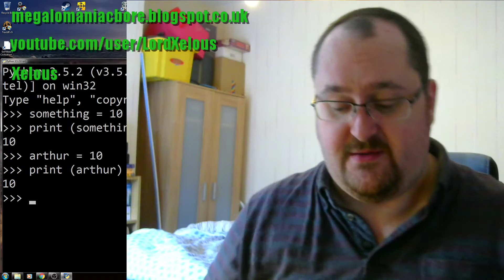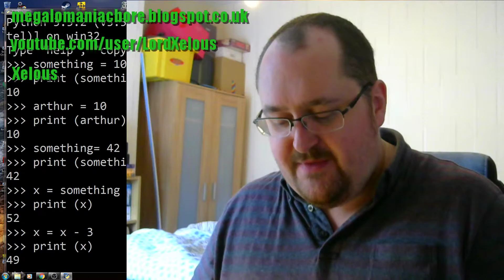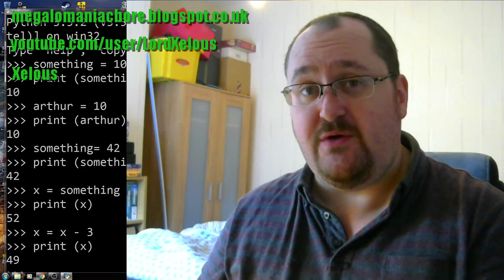Python Programming : Absolute Beginners Tutorial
Announcement Time!  This video is a short promo video to introduce you to my new book!...

Release due 1st January 2017!

The text is really intended to get you up and working with Python in a structured and paced manner, it is intended for use by both children and adults, and indeed has proven popular and of use to both when tested on them prior to release!

So, help support me, this channel and introduce yourself to Python if you've not done so before!